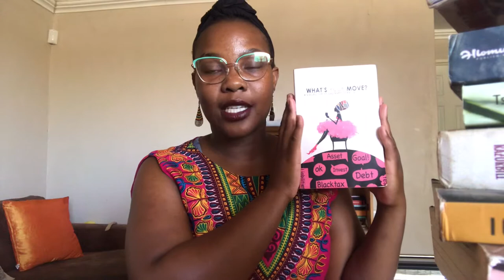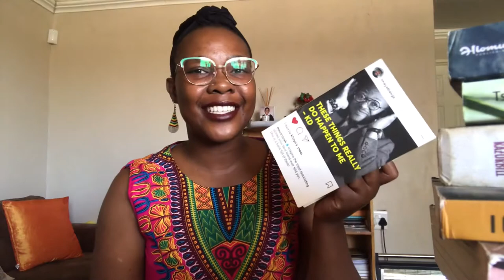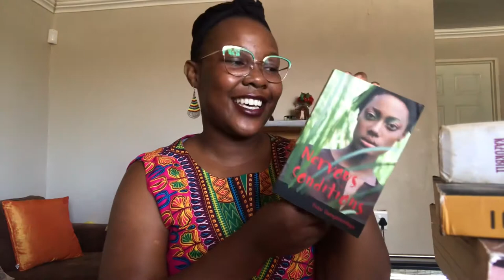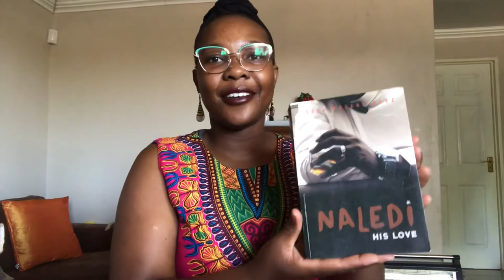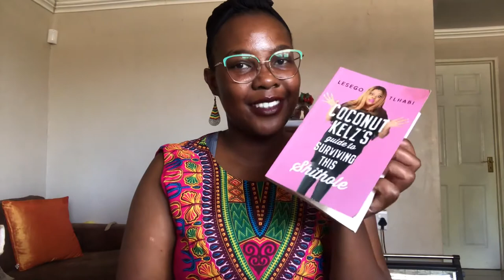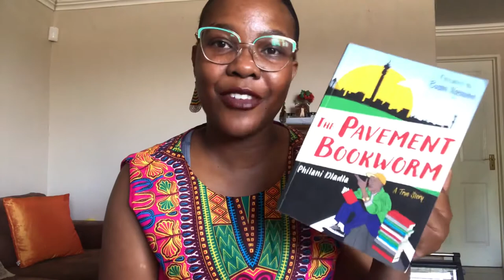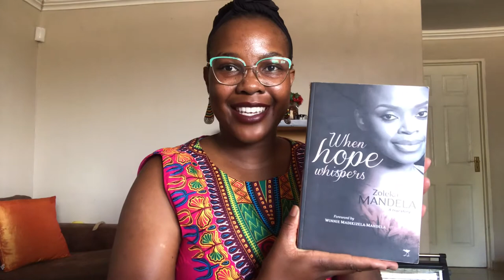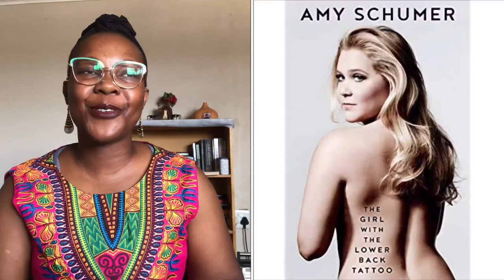My 2020 book reading update | South African Booktuber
Hi,
My name is Paballo Seipei, a South African Booktuber. I love to read books and share with you what they mean to me.

On this video we are doing a book reading update of my 2020 reading goals. So far I’ve read atleast half of the books and I’m hoping by the end of the year I would have reach my goal of reading 40 books. Wish me luck! 😃

Here are links to the books I’ve reviewed so far. Some I’m yet to review.